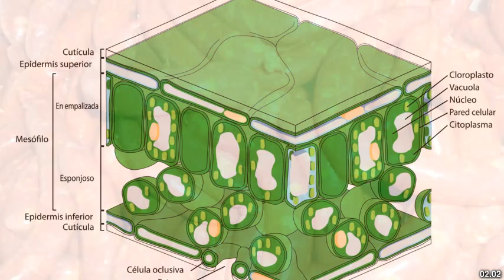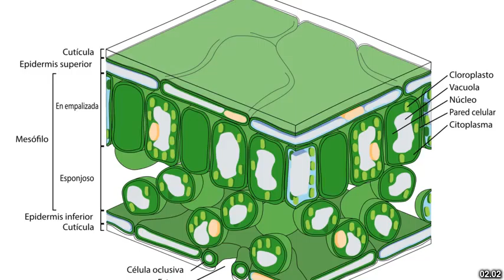Best places to visit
Best places to visit - Laguna Yema (Argentina) Best places to visit - Slideshows from all over the world - City trips, nature pictures, etc.